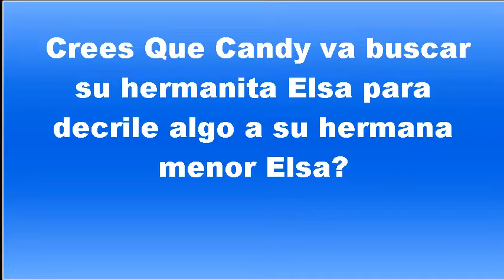video de Elsa la hermana menor de Candy - La coronacion de Elsa parte 2